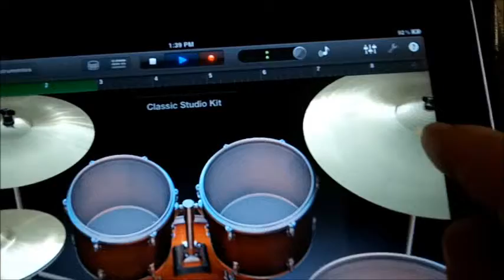Drum Lesson Samba beat 1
Drum Lesson Samba 1